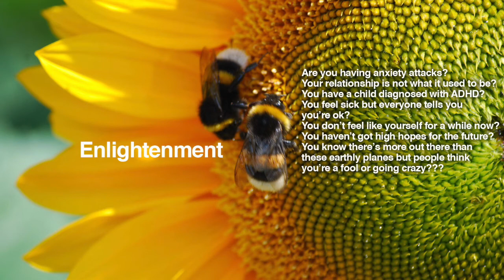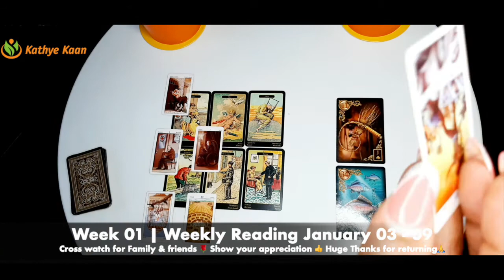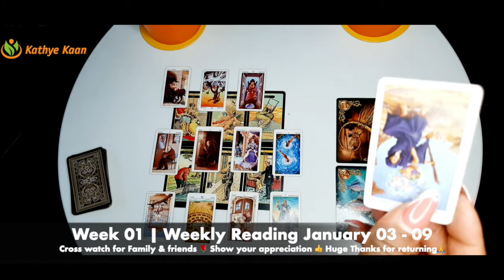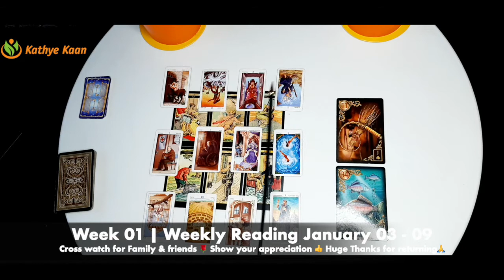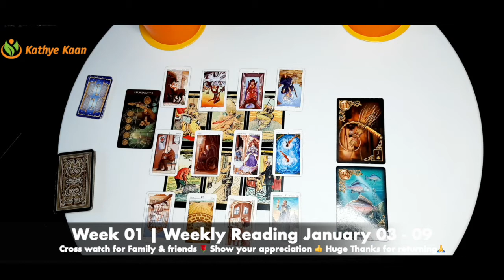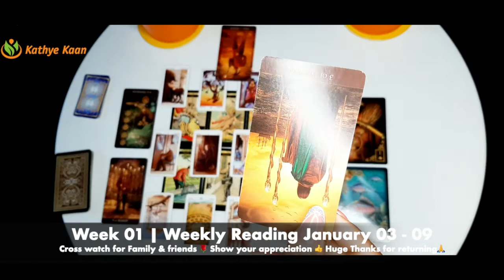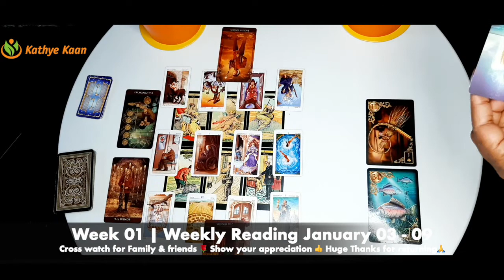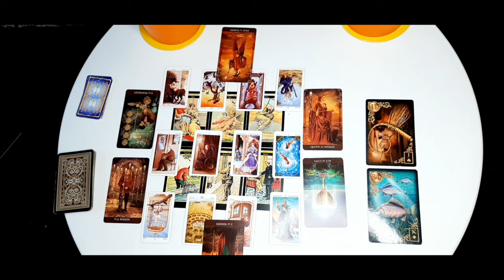CANCER Weekly Reading January 03 to 09 🌹 Tarot Psychic Energy Horoscope By Kathye Kaan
Tarot Psychic Energy Forecast Weekly Reading January 03 to 09🌹 Tarot Psychic Energy Horoscope 💫 By Kathye Kaan   Horoscope  Reading 🌹by Kathye Kaan
Tarot horoscope reading by Kathy Kaan. Watch this psychic energy reading to find out what’s in store for  TarotReading